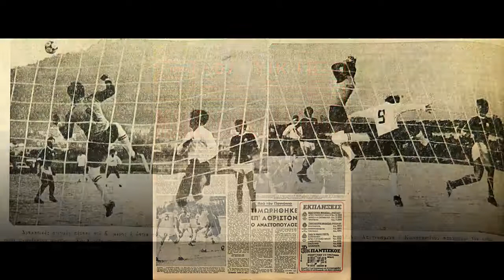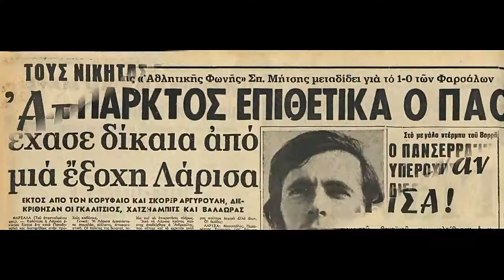Οι πρώτες νίκες της ΑΕΛ επί του Παναθηναϊκού στην ιστορία της! (ΑΕΛ 1978-79 & 1979-80)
AEL 1978-79 & 1979-80